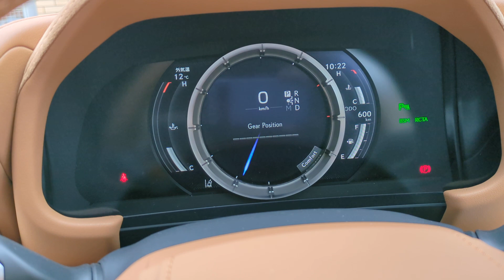レクサス LC500CV インパネ類を確認 若干変更されてます。